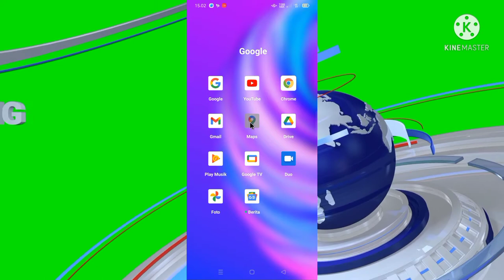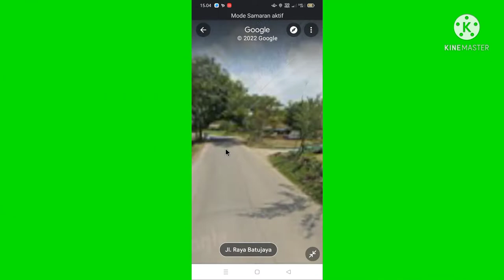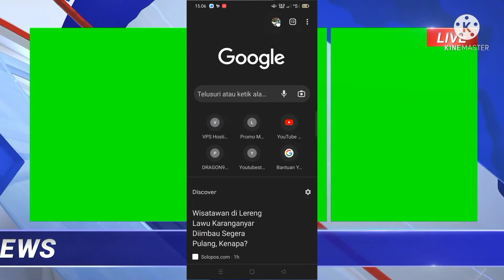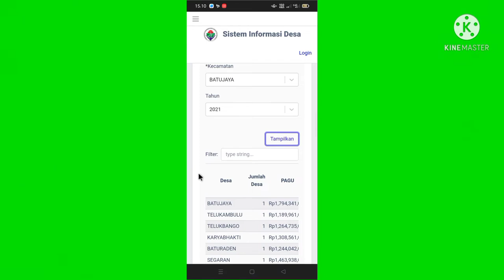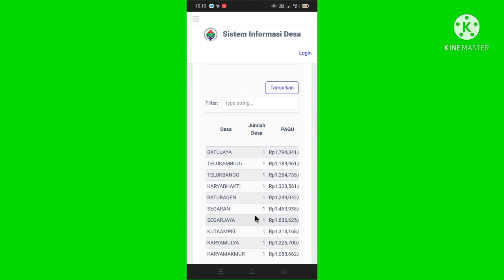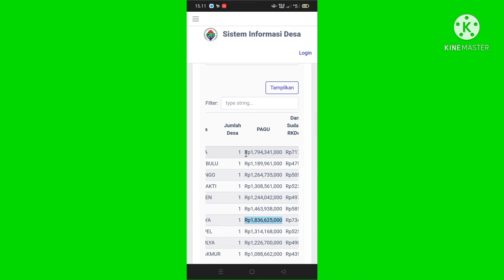DANA DESA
Berapa sih dana yang digelontorkan pemerintah pusat (dana yang bersumber dari APBN) yang di alokasikan untuk desa kalian...

Bantu dukung channel ini dengan like & komen ya...
dan bagikan ke teman teman kalian...

Terimakasih.